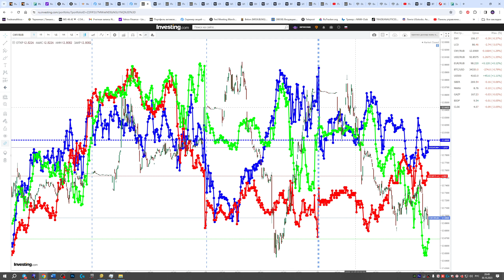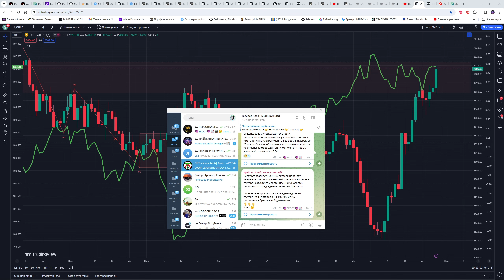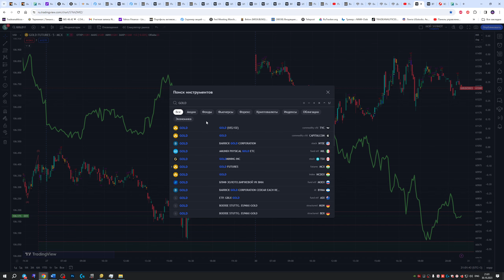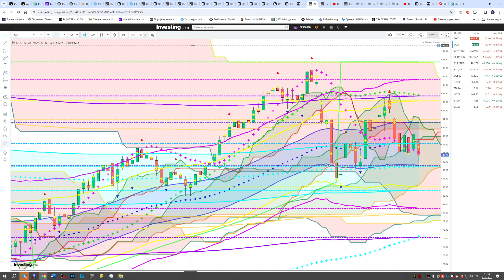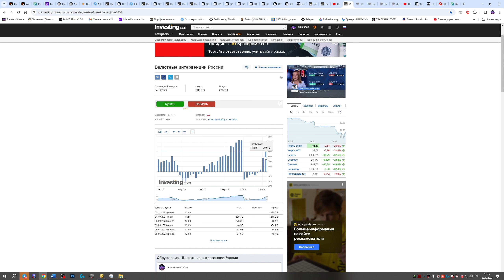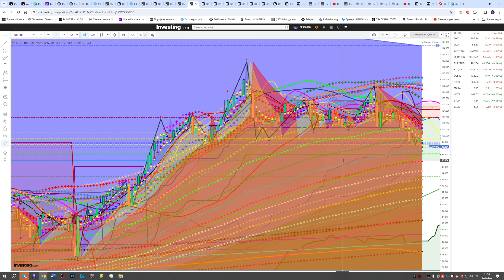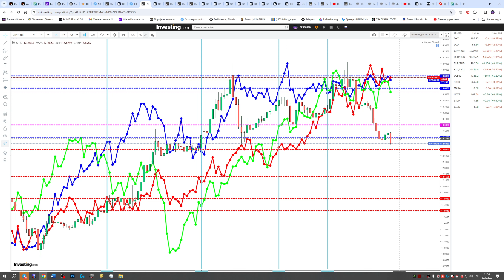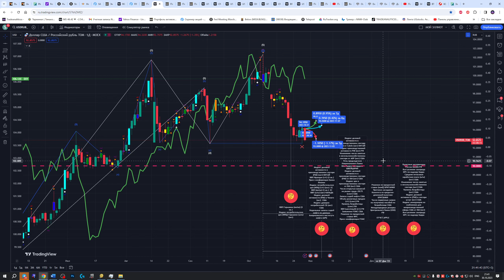ЧТО И КАК МОЖЕТ ПОВЛИЯТЬ НА КУРС ДОЛЛАРА РУБЛЯ НА ЭТОЙ НЕДЕЛЕ? КУРС ДОЛЛАР РУБЛЬ НА СЕГОДНЯ 31.10.23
НЕ ЖДИТЕ ОФИЦИАЛЬНОГО ОТ ЦБ, ЗНАЙТЕ ЗАРАНЕЕ !!! УКРЕПЛЕНИЕ РУБЛЯ ПРОДОЛЖАЕТСЯ 92,90? НО ЕСТЬ ЛИ ОСНОВАНИЯ? ЧТО ПОКАЖУТ ВАЛЮТНЫЕ ИНТЕРВЕНЦИИ МИНФИНА РФ, УКАЗ РАБОТАЕТ ?!! А ФНБ? ЭТО УКРЕПИТ РУБЛЬ? ЧТО СКАЖЕТ ФРС И ПАУЭЛЛ И КАКУЮ ПРИМЕТ СТАВКУ? ЭТО УКРЕПИТ ДОЛЛАР? БАЙДЕН ВЫСТУПИЛ С ОБРАЩЕНИЕМ К НАЦИИ , ВОЙНЕ БЫТЬ!!!  ИЗРАИЛЬ ПОЛУЧИЛ ЗЕЛЕНЫЙ СВЕТ В ГАЗЕ!!!  НО КОГДА НАЧНЕТ? ЭТО УКРЕПИТ ДОЛЛАР ИЛИ ЗОЛОТО? РЫНКИ НА ДНО? ОТВЕТ В ВИДЕО!!!  КАК ВЫСОКО УЙДЕТ ДОЛЛАР И ЕВРО, ЮАНЬ? КУРС ДОЛЛАР РУБЛЬ ПРОГНОЗ НА СЕГОДНЯ 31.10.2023